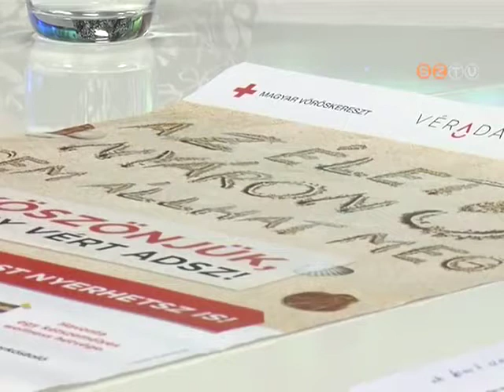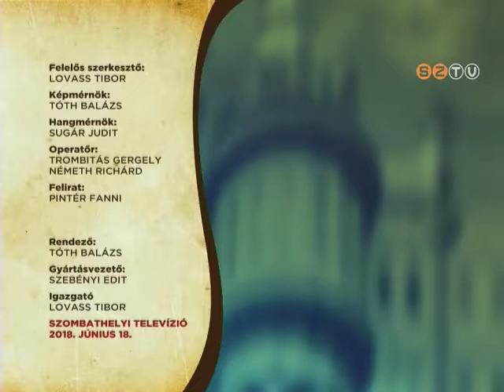Szombathely Ma - 2018. június 18.